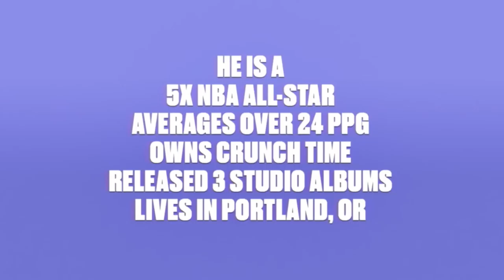NBA 2K21 - Everything is Dame - PS4 | HD-Trailers (1080p)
➜ INCREASE YOUR SOCIAL NETWORKS, BOOKMARKS, LIKES, FOLLOWERS & SEO NOW FOR FREE

The HD-Trailers channel delivers hot new trailers, teasers, and sneak peeks for all the best upcoming movies.